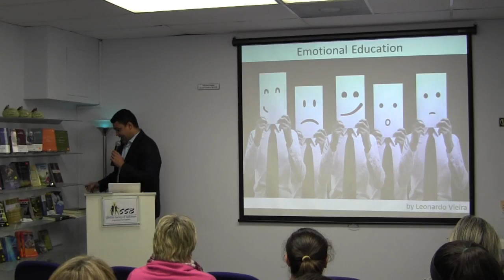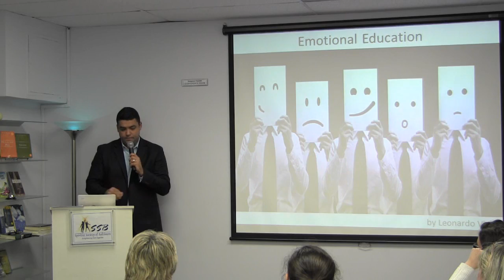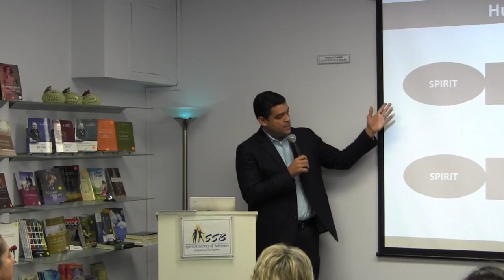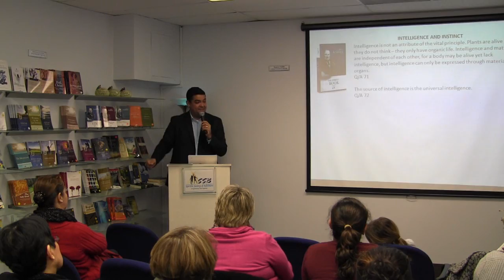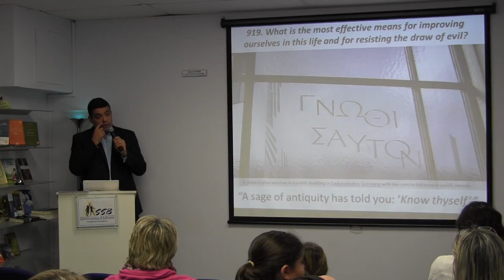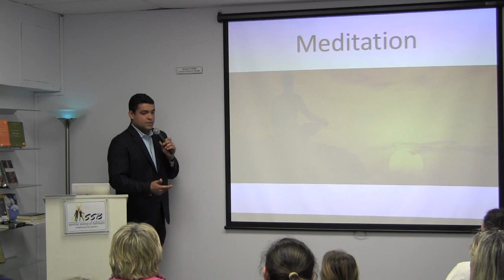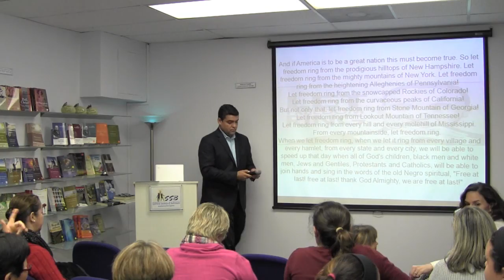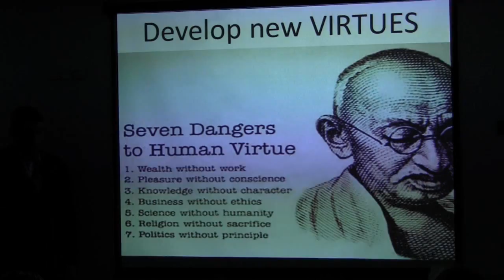Emotional Education, A Spiritist View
Emotional Education presented by Leo Vieira at the Spiritist Society of Baltimore, MD on Jan 24, 2015.